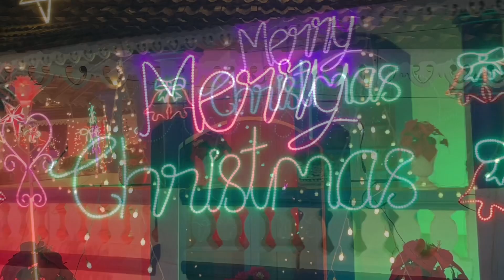Christmas Decoration | Merry Christmas 2022 | Happy New Year 2023 | Vidhyanagar Gogal | Goa Diaries